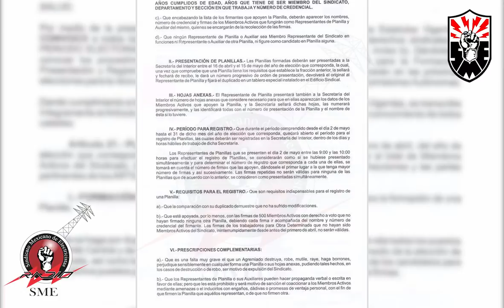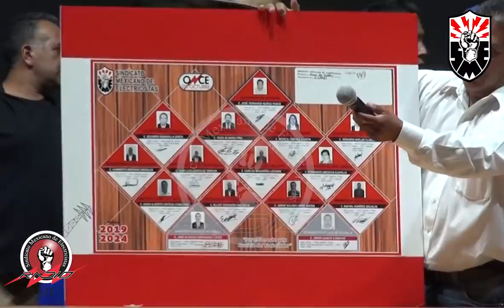Elecciones democráticas en el SME 2019